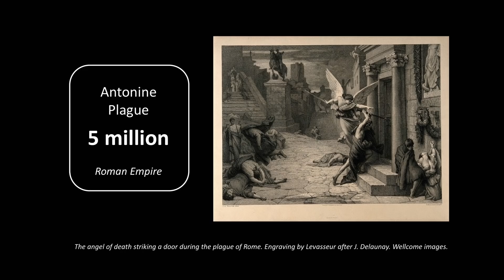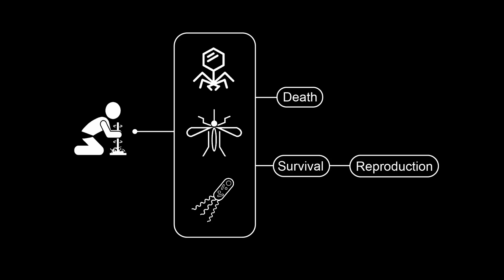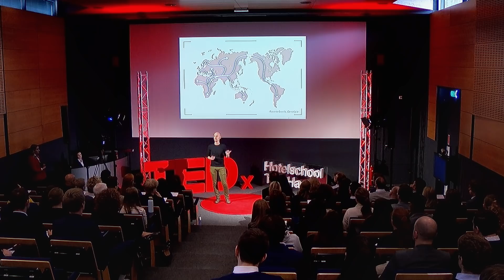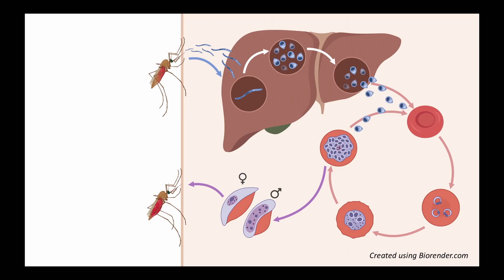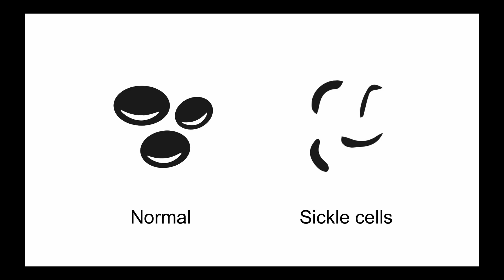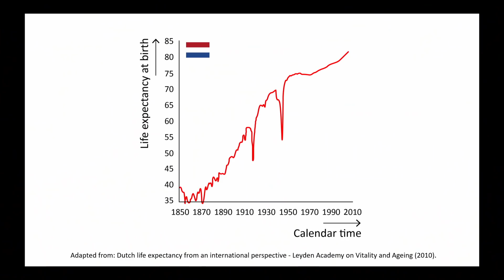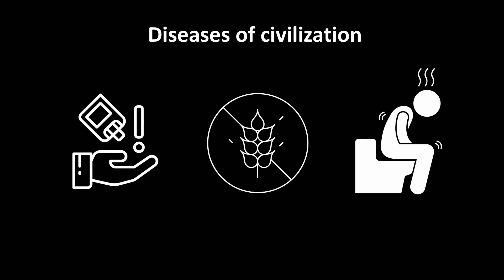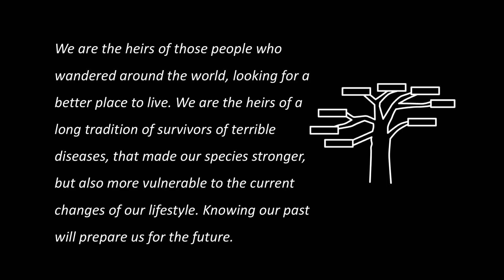The impact of disease on human evolution | Dr. Jorge Domínguez Andrés | TEDxHotelschoolTheHague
We are in danger. We have always been in danger and we will always be in danger. Around us, on us, in us, there are uncountable pathogens looking for a minor breach in our defenses in order to invade us and benefit from us.

The whole history of humanity has been shaped by infectious diseases. Since the very dawn of humanity, there has been a constant competition between humans and pathogens that is the engine of our evolution. This is good for us, for our descendants and for the survival of our species. This talk reviews the influence of diseases in the evolution of humans, reviewing the past, present, and future history of humanity through the lens of migrations, adaptations and disease.
Our immune system is essential to combat pathogens, but the immune response can become dysregulated, and cause health problems. Some genetic mutations can help people fight off infections, but those same beneficial mutations may also make people more likely to have other diseases. Our ancestry can influence the likelihood to develop disease, depending on our environment.
These mechanisms described here acquire special importance in the current scenario of world globalization, in which the migration fluxes and the admixture of different populations are reaching unprecedented levels, allowing faster expansion of advantageous alleles. However, these processes may also accelerate the spread of new epidemics, as seen in the cases of HIV infection, Ebola, chikungunya, or more recently, the new coronavirus SARS-CoV2. After studying the effects of the environmental stress in the plasticity of the brain, and the interplay between the immune system and fungi in the context of fungal infections in Spain, Dr. Domínguez moved to Nijmegen, where he studies the interactions between pathogens and the human host. His lines of research focus on the metabolic and epigenetic mechanisms behind the induction of immunity and the application of this knowledge to create a new generation of vaccines. He also studies the historic influence of pathogens on human evolution, the mechanisms by which immunity is transmitted to our progeny, and the consequences that space travel will have for the interactions between pathogens and humans. This talk was given at a TEDx event using the TED conference format but independently organized by a local community.